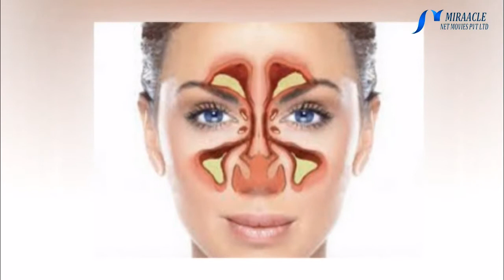தோல் நோய்களை போக்கும் வேப்ப எண்ணெய் !